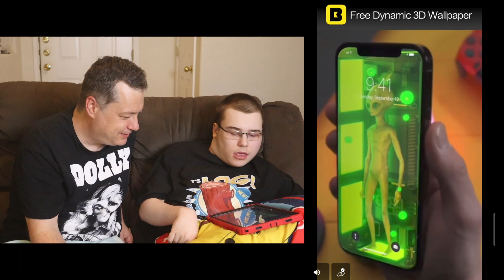Why Are We Peeling Her Skin?